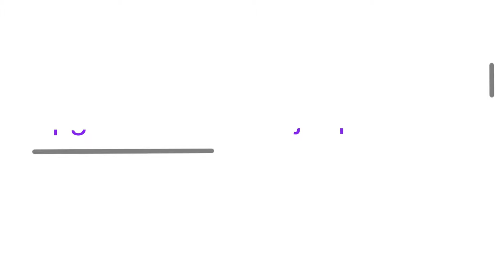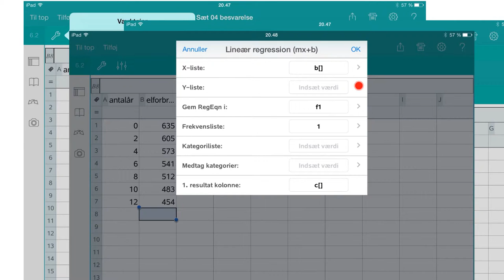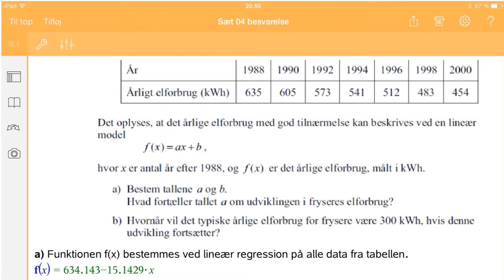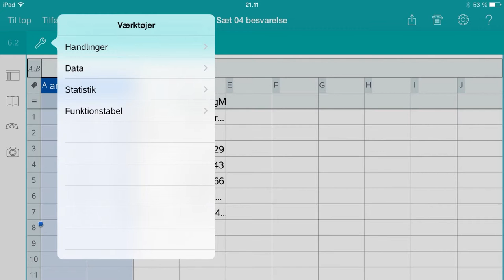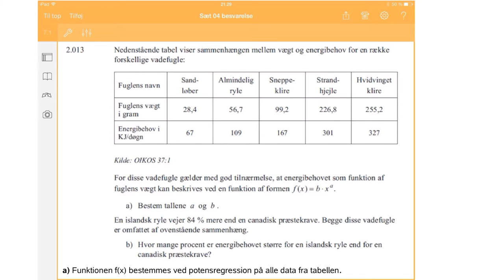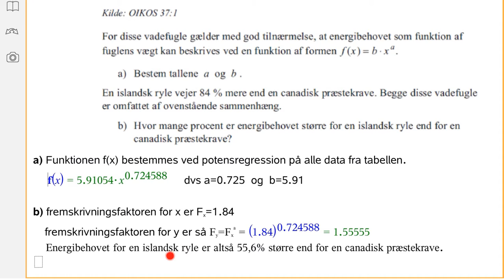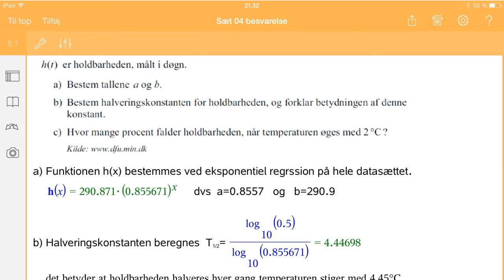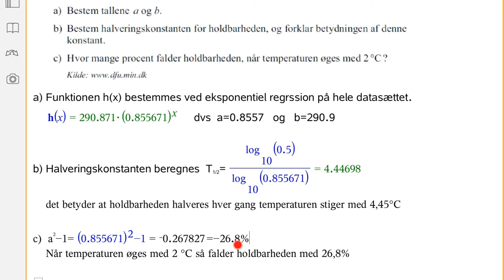Vejledende besvarelse sæt 4 (del 2) 50-50 2015